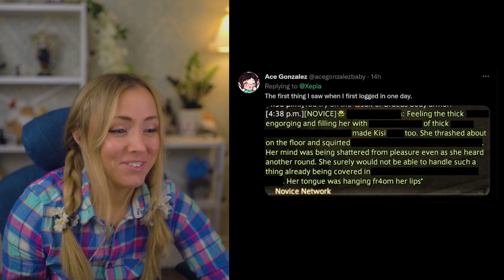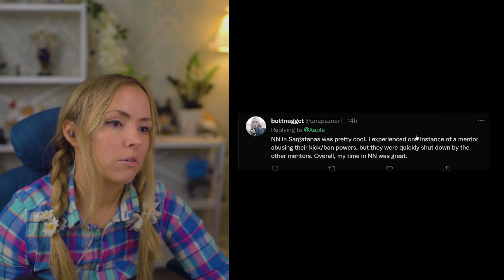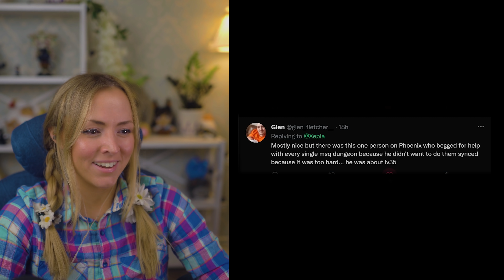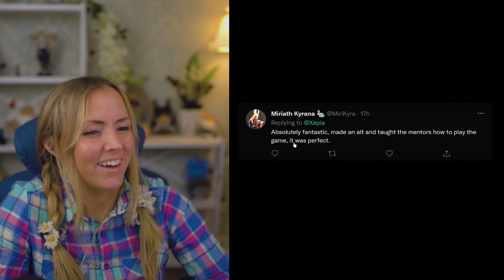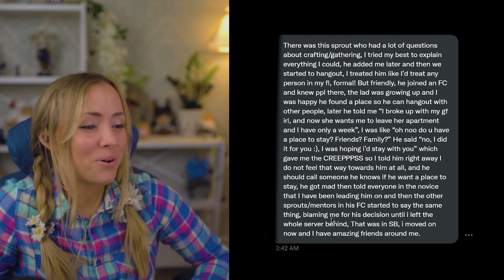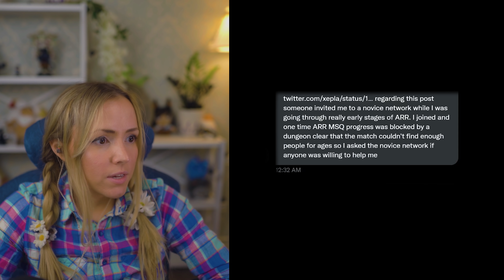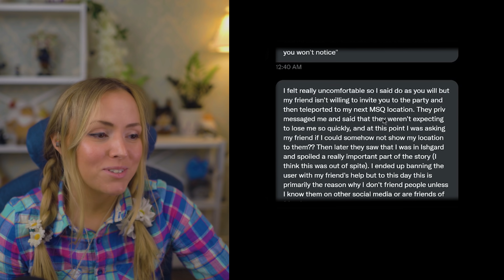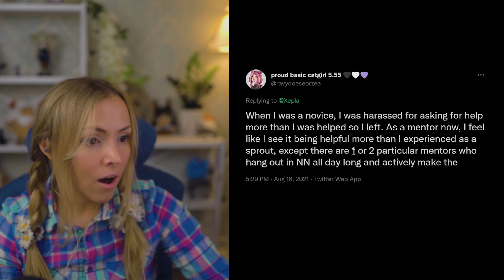The Real Mentor Chat - FFXIV Novice Network Experiences